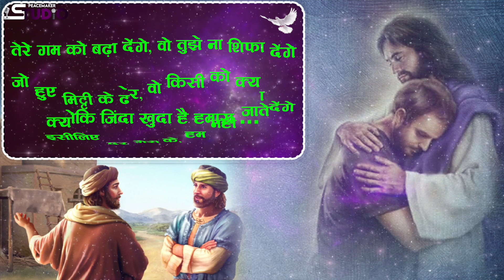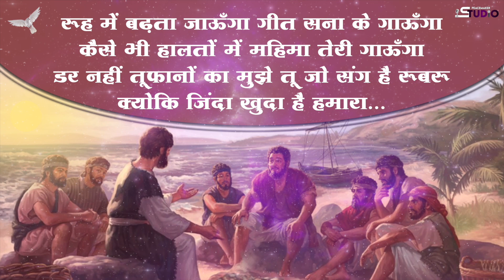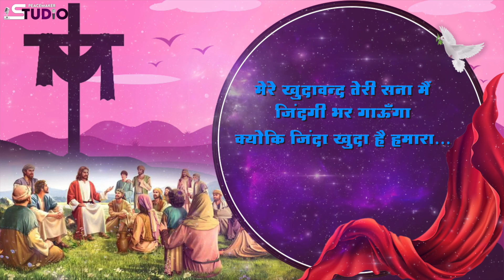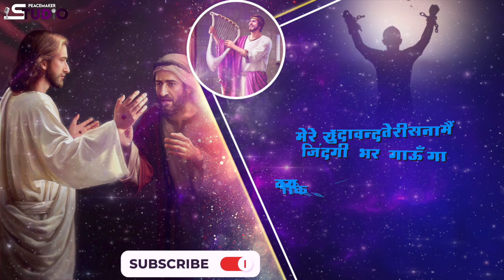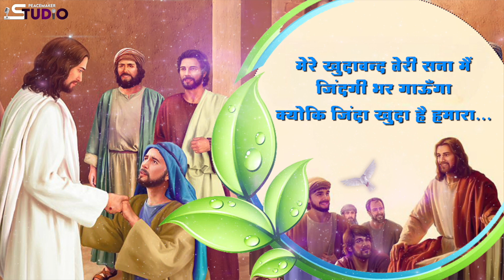जिन्दा खुदा है हमारा || Jinda Khuda Hai Hamara || Lyrics Worship Song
We welcome you to our ministry with love

James 1:17

A blessing for you, because the Lord your God loves you.
Deuteronomy 23:5

Forget the former things; do not dwell on the past See, I am doing a new thing! Now it springs up; do you not perceive it? I am making a way in the wilderness and streams in the wasteland.